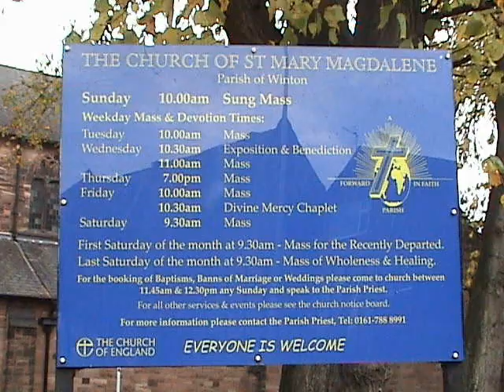A COMMUNITY HUB - RE BORN